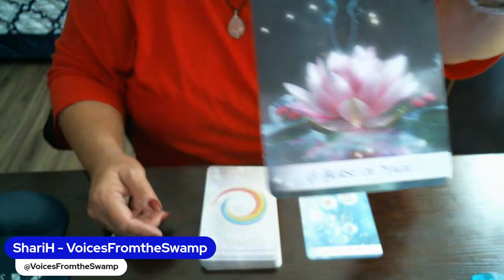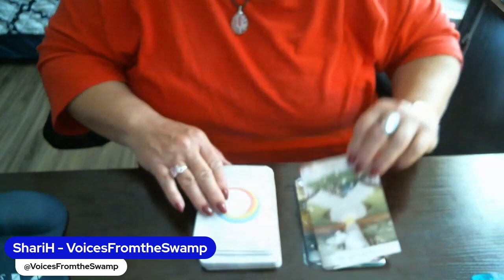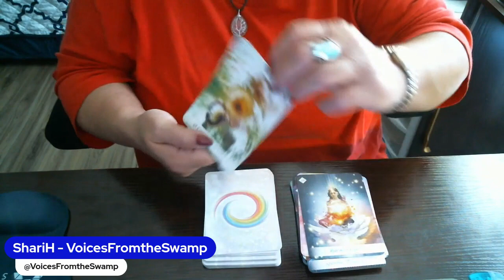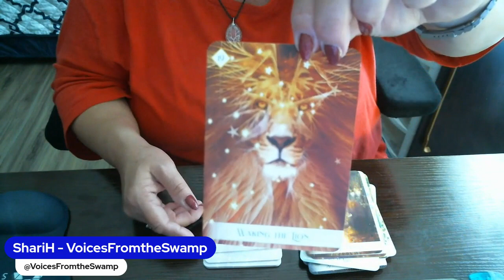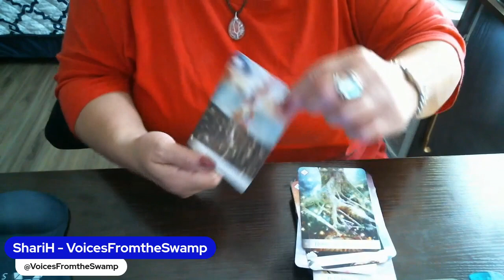Card Flip for Oracle of the 7 Energies by Colette Baron Reid, Illustrated by Jena DellaGrottaglia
This is a beautiful and powerful deck that revolves around the magic and power of the number 7. Seven is considered a sacred number in many spiritual/religious belief systems. Folklore speaks of the 7th son of the 7th son will have magical powers. Christianity has many references to the number seven, such as the 7 sacraments, the 7 parables of Jesus, & the 7 psalms of David. Hinduism teaches of the 7 higher worlds & the 7 underworlds. When Buddha was born he took 7 steps. 19th & 20th century spiritualists taught of the ‘seven rays’. The Aztecs traced their origins to Chicomoztoc, the place of 7 caves which the 7 tribes emerged to populate the world. And in Cherokee mythology, the 1st animals & plants were asked to stay awake for 7 nights, & the 1st woman gave birth to a new child every 7 days.
Our calendar systems are based on a seven day work week, as does the Jewish lunar calendar, the Bengali luni-solar calendar, & the Baha I solar calendar. There are 7 musical notes. It’s said that the cells in our bodies are replaced every 7 years & there are 7 chakras.
“The concept of the seven energies can be said to apply to the totality of our life’s story, the way we think, how we make choices, & what we encounter within ourselves. As well as the conditions of our world as we journey forward.
I hope you enjoy this flip through as you get to see this beautiful deck. I have really enjoyed using it and find I go back to it again and again when doing readings for others.